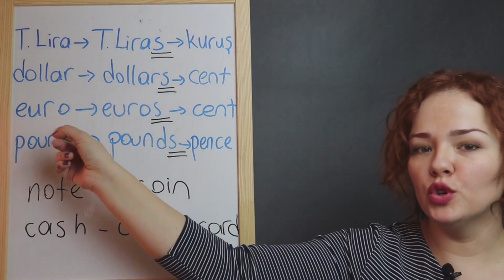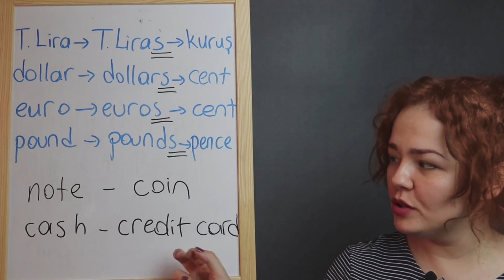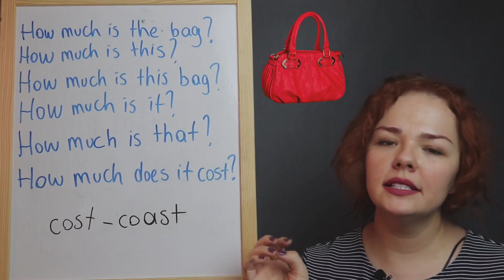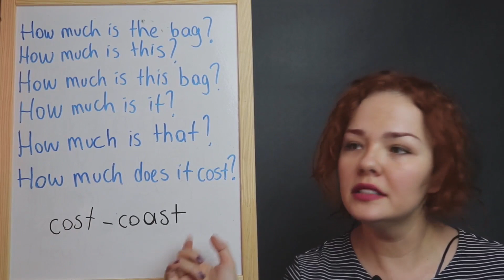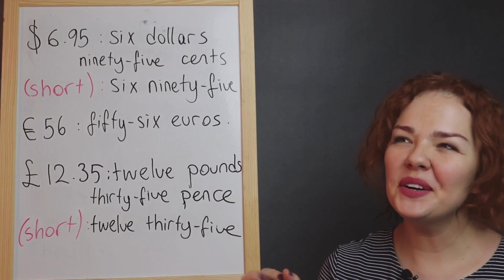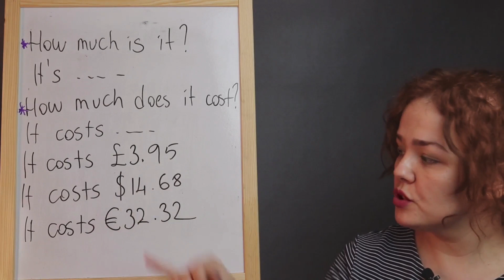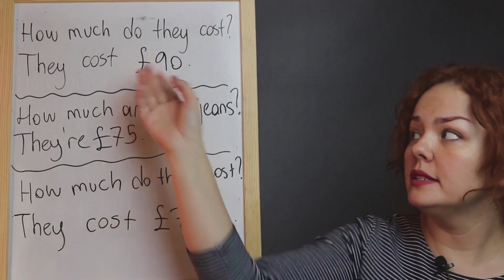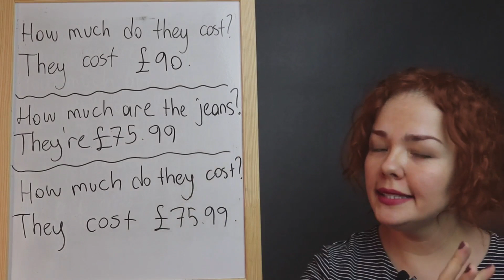İNGİLİZCE A1-18. DERS "How much is it?" Fiyat Sormak -İngilizce Öğren-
Bu derste bir nesnenin fiyatını sormayı öğreneceğiz.
How much is it?
How much are they?
How much does it cost?
How much do they cost?
İngilizce fiyat sormak / Asking for a price

Merhaba, Flora ile İngilizce kanalına hoş geldiniz. Bu kanalda İngilizce öğrenmeyi öğreneceksiniz. İngilizce telaffuz,  İngilizce dilbilgisi, İngilizce konuşma, İngilizce dinleme, İngilizce okuma, İngilizce kelime, İngilizce yazma konularına bütünleşik olarak değineceğiz. Sıfırdan, eğlenerek İngilizce öğrenmek istiyorsanız doğru adrestesiniz. Hazırsanız hemen başlayalım :)